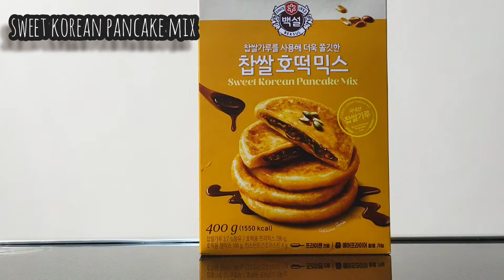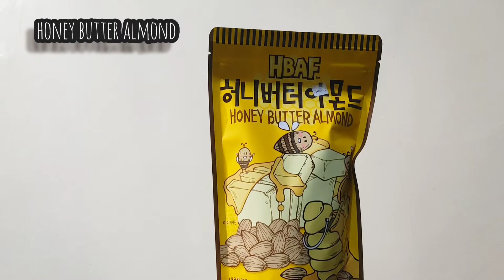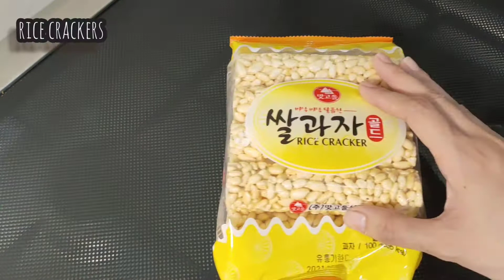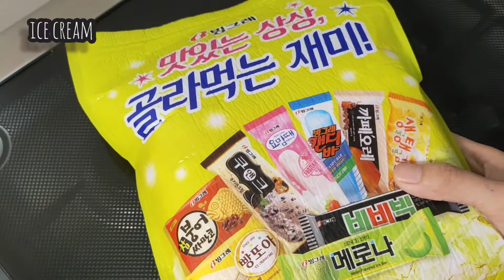Trying Korean Snacks Part 2